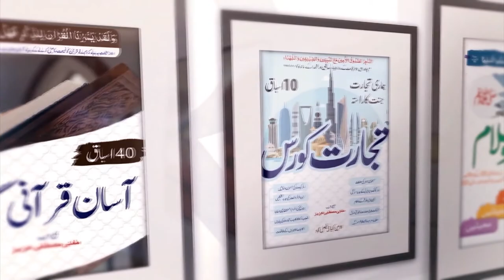sunnat Courace | al Amin Academy | Mufti Mustafa Aziz